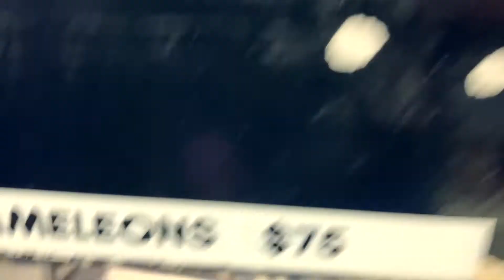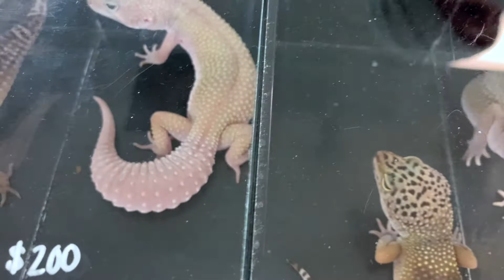All Maryland Reptile Show (Jan 9 2021)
All Maryland Reptile Show on 1/9/21 in Havre De Grace